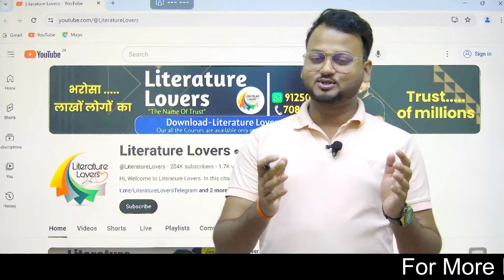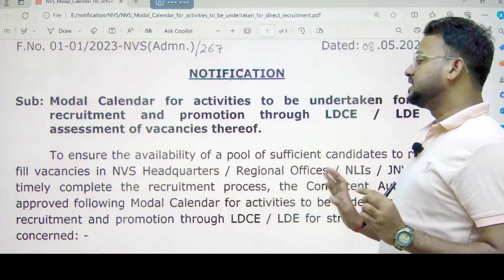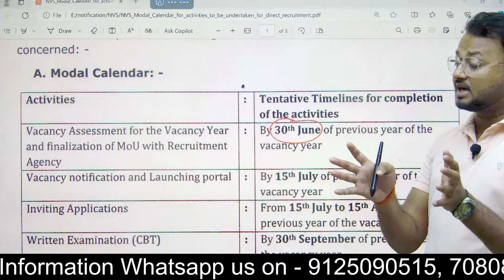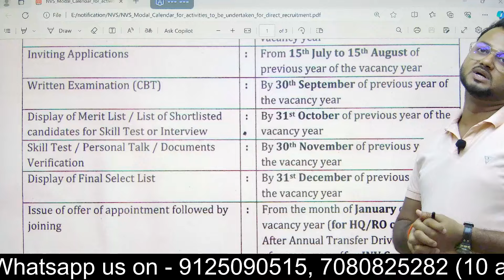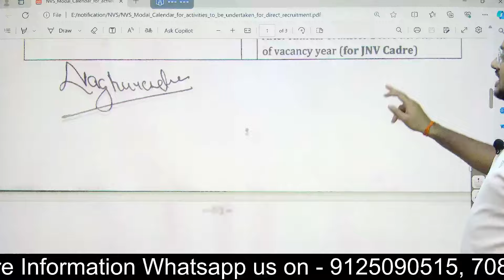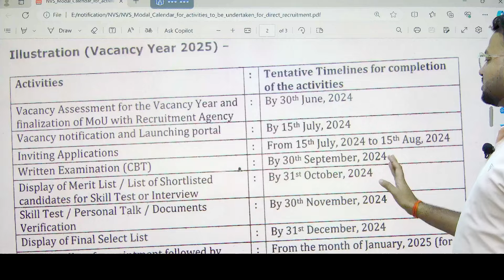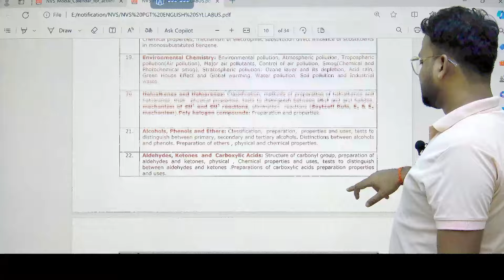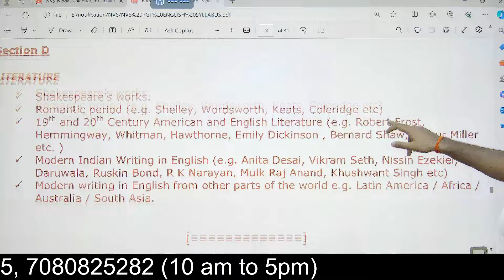NVS TGT PGT Recruitment 2024 ख़ुशख़बरी है, तैयारी शुरू कर दो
NVS TGT PGT Recruitment 2024